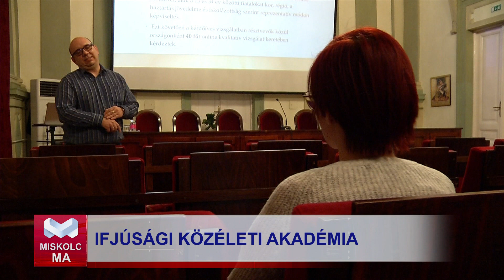Indul az ifjúsági közéleti akadémia